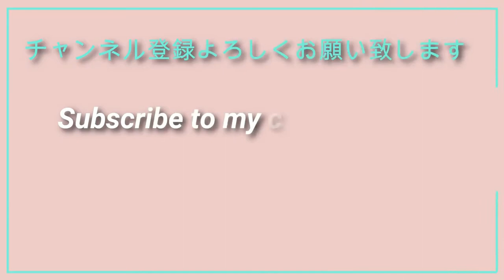出産後22日 お気に入りのクッションと狭いところで寝る赤ちゃん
最近の赤ちゃんのブームが
お気に入りのクッションと、
狭いところで寝ることみたいです。

他のYouTubeはコチラです。
お時間ありましたらご覧ください。。

新米パパとしての第一歩とこれからについて
ブログのように動画撮影しております。
子育てについて色々と勉強しつつ
色々な方のアドバイスを頂きながら頑張ります。
温かい目でご覧頂けると嬉しいです。
Baby vlog.
I will do my best with the advice of various people.
I hope you can see it with warm eyes.